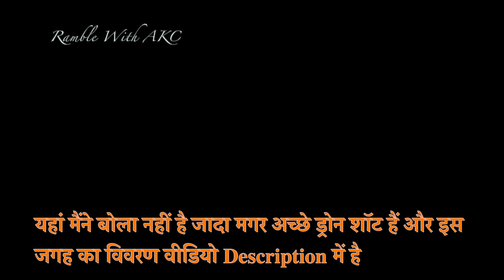रामेश्वर धाम सिहोरा माल छिंदवाड़ा मध्यप्रदेश || रामेश्वरम धाम छिंदवाड़ा || Drone Videography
रामेश्वरम धाम छिंदवाड़ा

You can follow me on :
Facebook Page – “Ramble With AKC “

Check my Playlist as per your interest

Topic cover in this video :
1. chhindwara rameshwar dham
2. rameshwaram dham chhindwara
3. chhindwara rameshwar mandir
4. chhindwara bholenath ji
5. chhindwara ka rameshwar dham
6. chhindwara rameshwar dham mandir